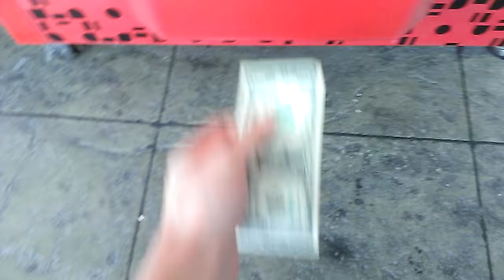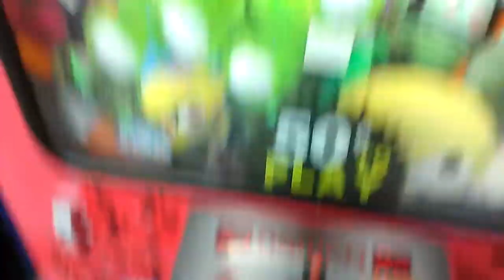Namco Firetruck Claw Machine @WalMart Bill Acceptor Quit!!!!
today i head over to my local WalMart to Face the Namco Firetruck Claw Machine this time namco gave it a new look from my last video i did with this machine here it has a window clingy displaying price per play a decall that says play and win and one on the prize door saying pick up your prize or something like that